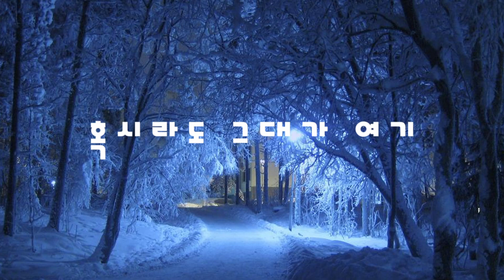겨울봄 (Winter Spring) - 이세계아이돌 (ISEGYE IDOL)｜1절 남자 COVER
음.. 전에 녹음해 놓았던 거지만 늦었지만..! 이제라도 올려봐요! 노래 참 좋아 ㅎㅎ

Thank you for listening to me ^.^

※ 이어폰 및 헤드폰 착용시 더 듣기 좋아요!

* Vocal :: 조별하 (@JoByulHa)
* Mixed & Mastering :: 조별하 (@JoByulHa)